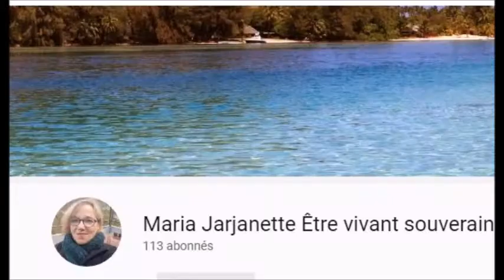106 Quelques news , avant la fin de l'année 2019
déroulez ...
Pas d'infos pour cette fois !
Mais on se retrouve bientôt pour d'autres aventures !